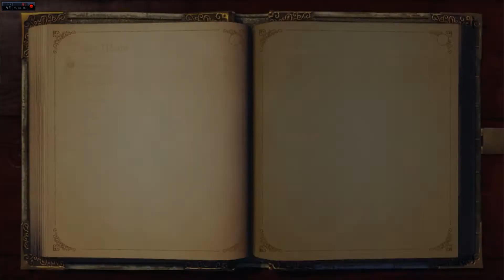FABLE ANNIVERSARY #16 "Ein glorreicher Sieg :3" [Let's Play/German/HD]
★Für mehr Infos hier aufklappen★
▌Weitere Infos:
Aufgenommen und gespielt von Turbiii

▌Unterstüzt Uns:
Das Ganze ohne zusätzliche Kosten für euch!

Euer Turbiii